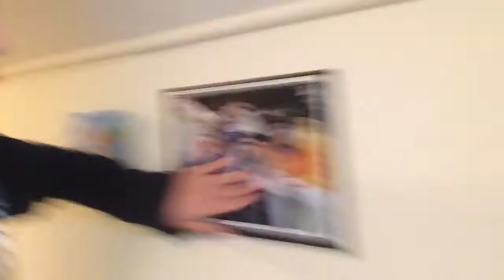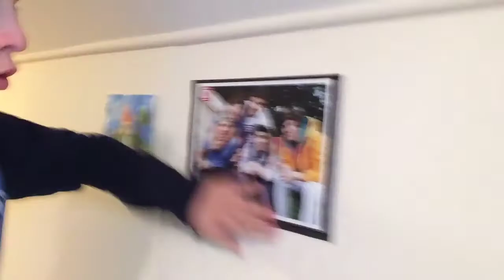Blue Skidoo Gone Wrong (1st Anniversary Special)